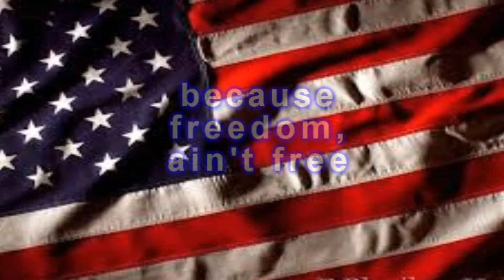TJ Football Military Salute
Football Military Salute